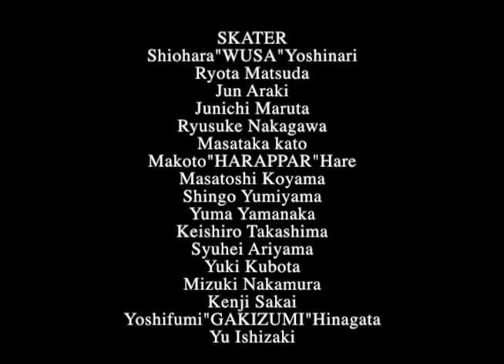NOWHERE TRAILER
NOWHERE

Skater
Yoshinari"WUSA"Shiohara
Ryota Matsuda
Jun Araki
Junichi Maruta
Ryusuke Nakagawa
Masataka Kato
Makoto"HARAPPAR"Hara
Masatoshi Koyama
Shingo Yumiyama
Yuma Yamanaka
Keishiro Takashima
Syuhei Ariyama
Kenji Sakai
Yoshifumi"GAKIZUMI"Hinagata
Yu Ishizaki
Mizuki Nakamura
Yuki"BANCHO"Kubota

Directed by SGN

PARTY
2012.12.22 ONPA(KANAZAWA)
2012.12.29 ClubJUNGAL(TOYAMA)